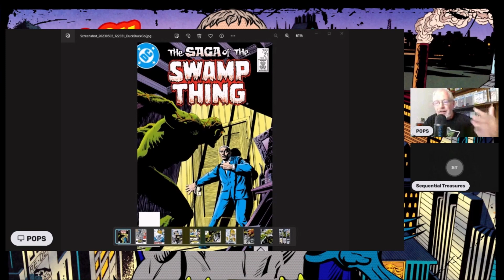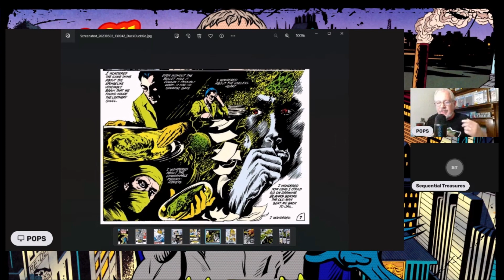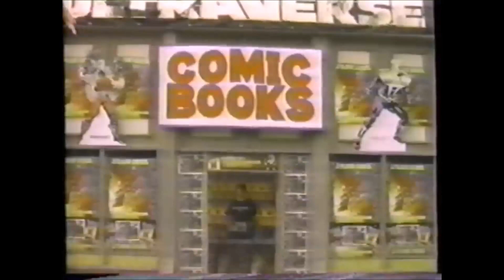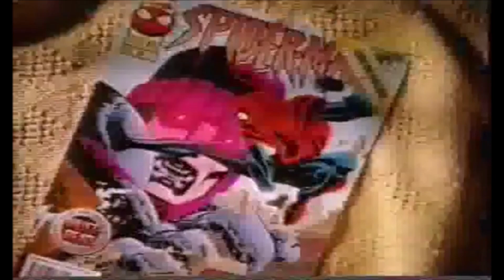WHY IT'S GREAT with JAMES MEELEY: Fantastic Four and Swamp Thing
COMIC TALK 23.15
WHY IS IT GREAT Ep. 23.5

James Meeley,  @SequentialTreasures  speaks with @POPS to  recommend a "Great" comic book, a standalone issue that is representative of the character or franchise, a well executed comic and one that is affordable for fans.

Send POPS STUFF:
POPS